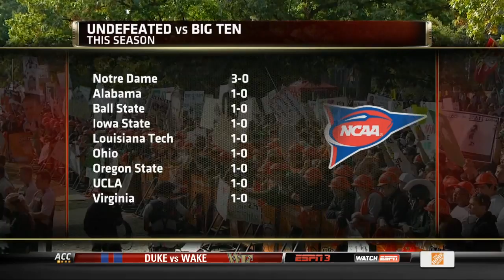Beavers GameDay 09-29-12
Three out of four prognosticators pick the Beavers to continue their winning ways vs. the Arizona Wldcats on 09-29-12.